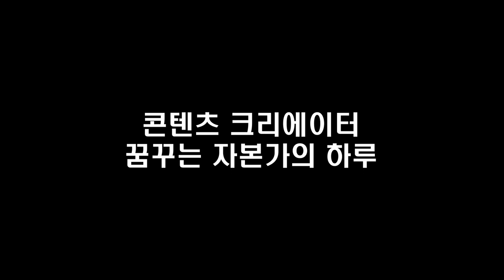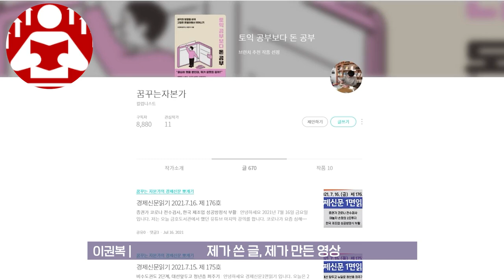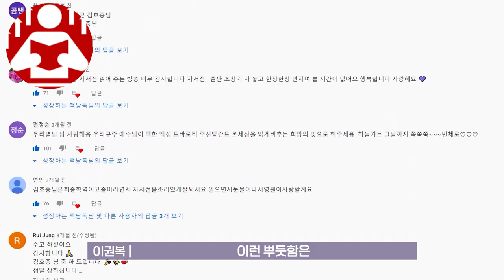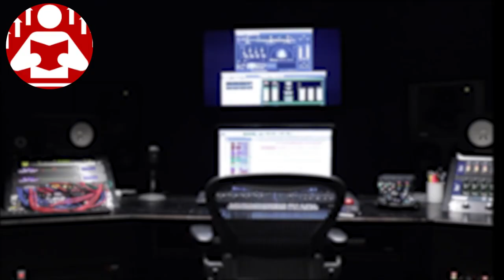평범한 유튜버, 블로거, 작가, N잡러 콘텐츠 크리에이터의 하루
고맙습니다.